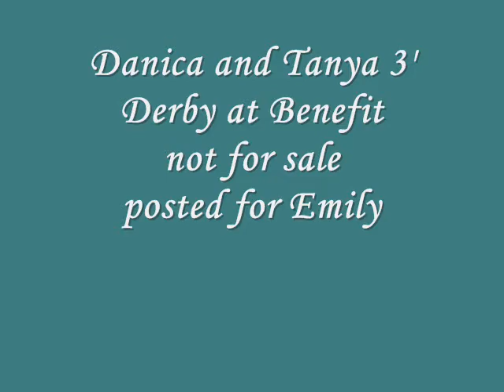Danica 3' Derby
Not for sale, for owner to view